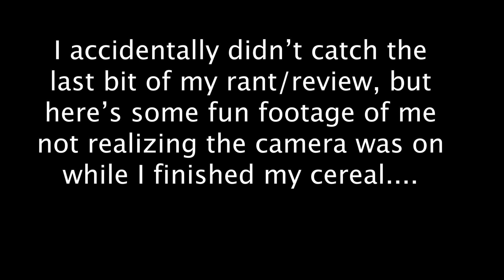The Rise of Skywalker Movie Review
I eat cereal and review 'The Rise of Skywalker'...

Jokes aside, these are my thoughts on the film immediately following my first viewing. I've seen it again since then, but my opinions remain largely unchanged. Enjoyable film but with many flaws. I've been inspired to further flesh out my thoughts on 'The Last Jedi'.